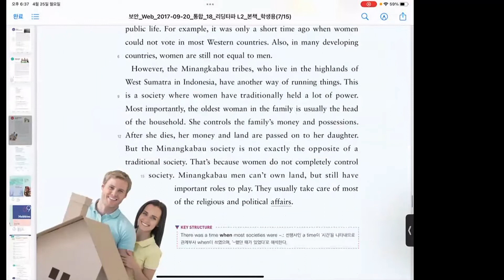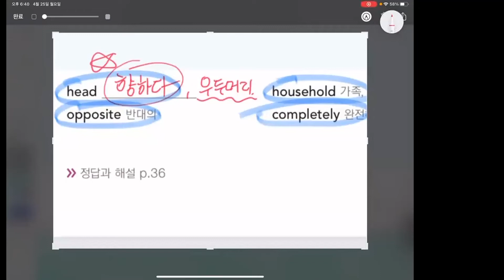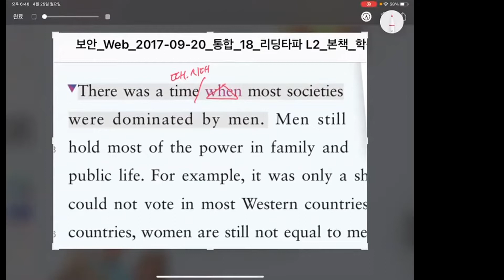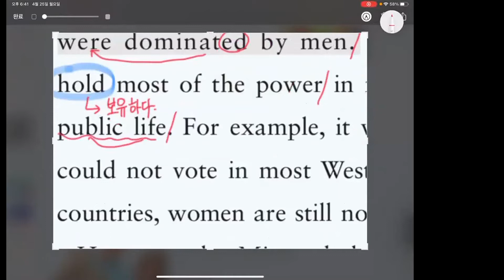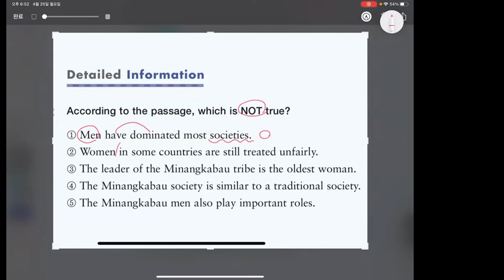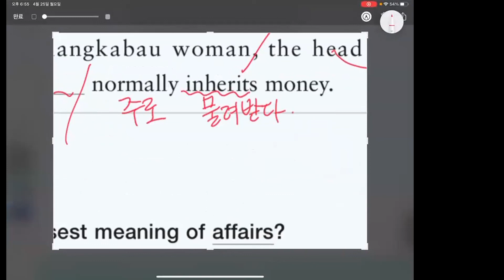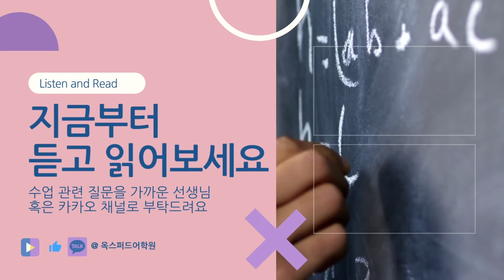Reading Tapa 2 - 24회